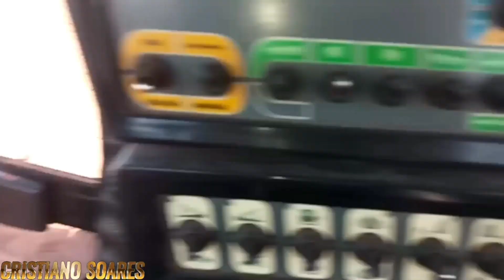O RESPEITO A NATUREZA